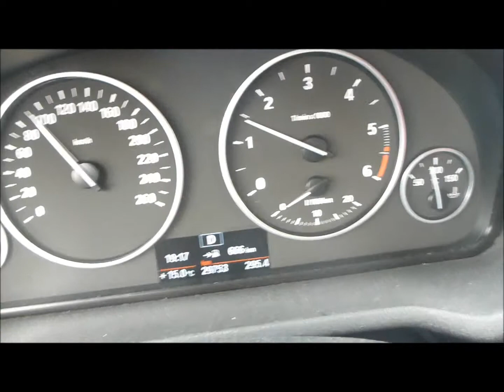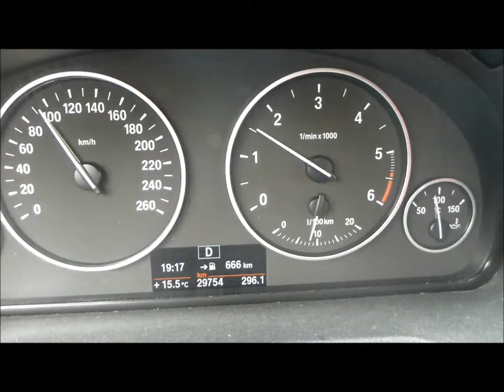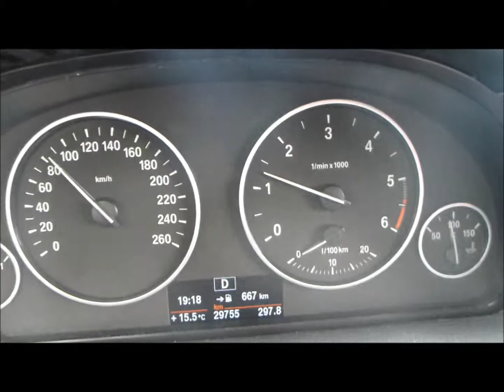BMW X3 schakelgedrag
Schakelgedrag van de automatische ZF-versnellingsbak van de BMW X3.